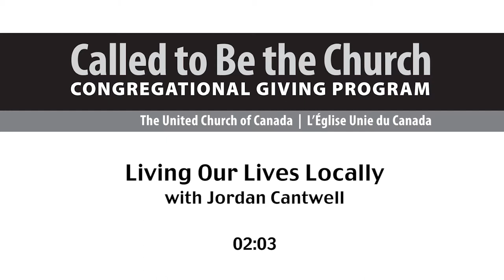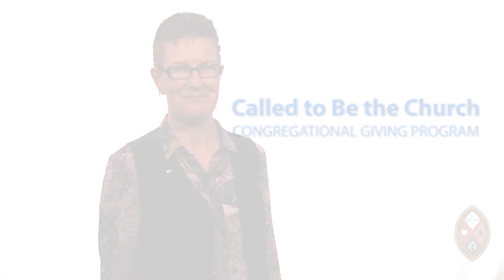Living Our Mission Locally with former Moderator Jordan Cantwell